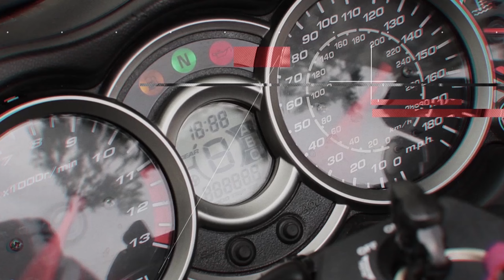Why you shouldn't rage...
Don't give in to hate. that leads to the dark side...

Bikes:
2009 Suzuki Hayabusa
2007 Suzuki M109R

Cameras:
Sena 10C
YUNEEC 4K Drone w/Gimbal

Street Riding Gear:
Shoei RF1200
AlpineStars Bionic Plus Jacket
Dainese Super Speed Textile Jacket
Dainese Air MIG Gloves
AlpineStars SMX-2 Gloves
BiLT Iron Workers Jeans
Dainese C2B Dyno Boots
AXIX Inferno RS Jacket
AXIX Inferno RS Gloves
AXIX Underliner

Dirt Gear:
Zox Rush ADV Helmet
BiLT Blaze Jacket
BiLT Blaze Pants:
O'Neal Element Boots

Track Gear
BKS 1-Piece Suit
Sedici Rapido Gloves
Sedici Ultimo Boots
BiLT Heat Out Suit